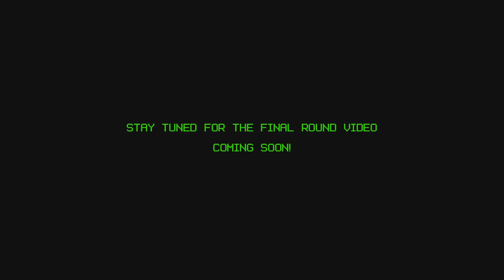WGT Golf. ROYALE Showdown. December 2023. Elimination Round.